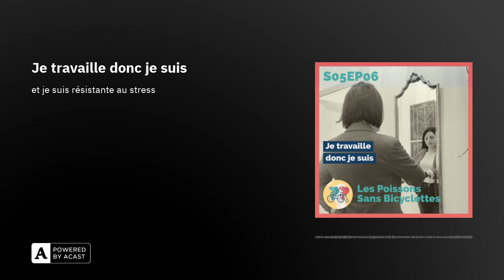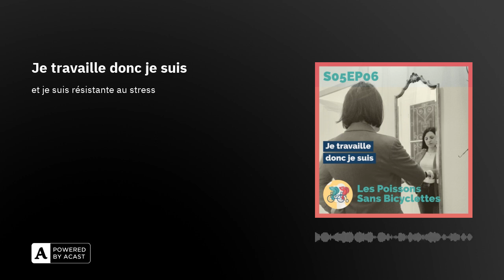Je travaille donc je suis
Avec leur invitée Maria, une ingénieure EPFL de 28 ans qui fait du yoga et du foro, les Poissons peuvent enfin laisser libre court à leur anticapitalisme, du moins pendant quelques heures.Au micro des Poissons, Maria raconte son cheminement d’études dans cette institution fédérale à renommée mondiale, sa transition vers le monde du travail dans une start-up et le burn-out qu’elle a traversé.Avec beaucoup d’humour puisque c’est connu que les poissons son drôles, Lirëza qui a également fait l’EPFL réalise à quel point Maria et elle ont des choses en commun, pendant que Coraline qui cherche actuellement du travail se déchaine sur les valeurs douteuses qui s’affichent dans la plupart des annonces d’emploi.En croisant ce sujet avec des dynamiques de genres, se créé une discussion si intéressante, que nous nous réjouissons carrément pour vous.

Pleins de bisous des Poissons, si consentis.